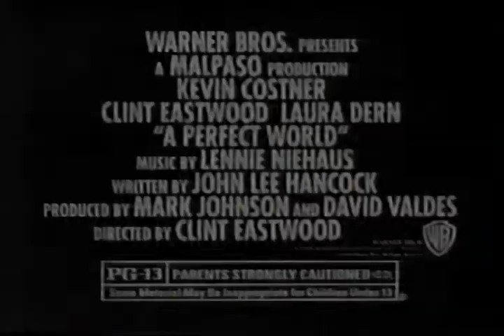A Perfect World TV spot 1993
A kidnapped boy strikes up a friendship with his captor, an escaped convict on the run from the law, while the search for him continues.

    Director
        Clint Eastwood
    Writer
        John Lee Hancock
    Stars
        Kevin Costner
Clint Eastwood
Laura Dern